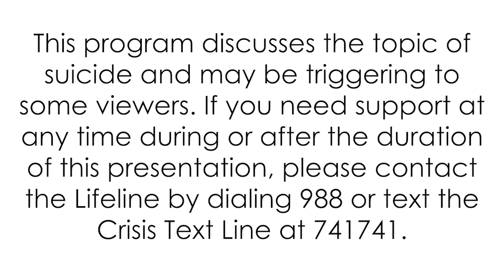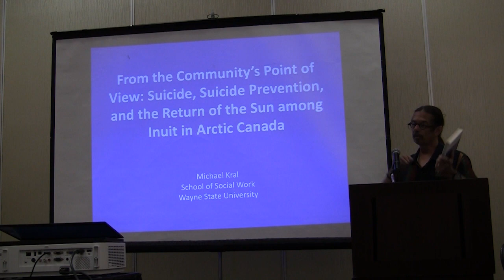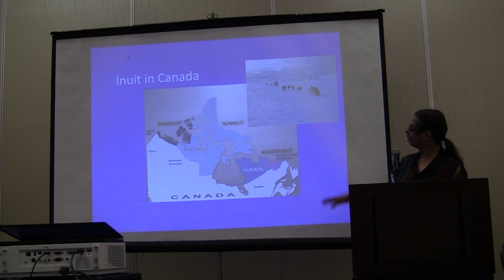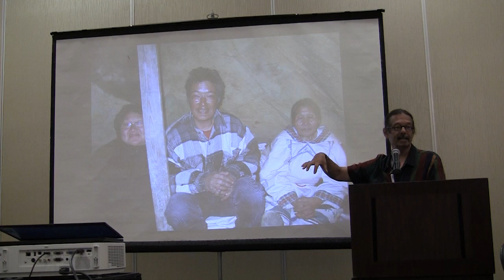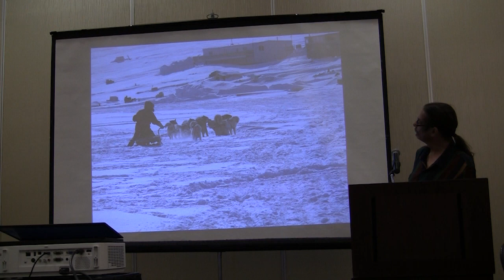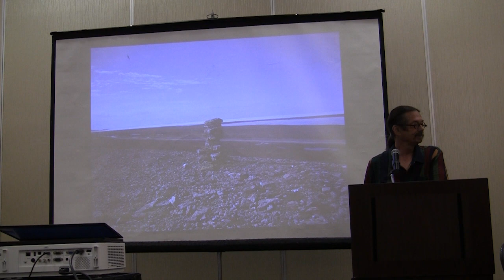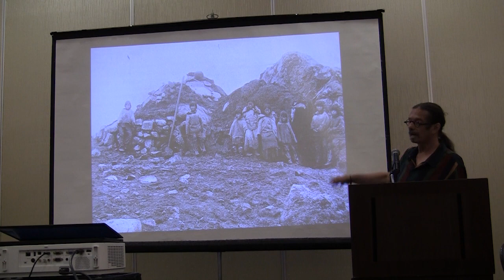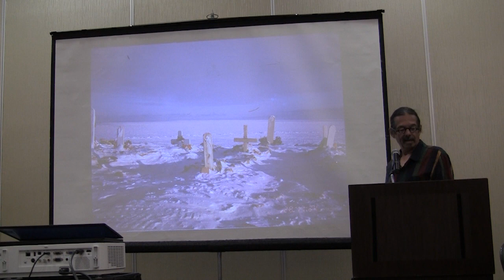AIHFS Zero Suicide Presents Michael Kral - Part 1 | “Inuit in Canada”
The Zero Suicide Project at American Indian Health and Family Services hosted an event for the community to discuss the challenges that Natives face pertaining to suicide and mental health. Michael Kral of Wayne State University presented on his experience working with Inuit communities particularly impacted by suicide.

American Indian Health & Family Services
4880 Lawndale
Detroit, MI., 48210

American Indian Health & Family Services is a non-profit health center whose mission is to empower and enhance the physical, spiritual, emotional, and mental wellbeing of American Indian/Alaska Native individuals, families and other underserved populations in SE MI through culturally grounded health and family services.

Vision: AIHFS will be nationally recognized as a leading Urban Indian health and community center supporting healthy Native people, families, and communities.

Our approach integrates traditional Native American healing and spiritual practices with contemporary western medicine in both treatment and prevention in the areas of:

- Medical Care
- Behavioral Health Care
- Community Health and Family Wellness Services